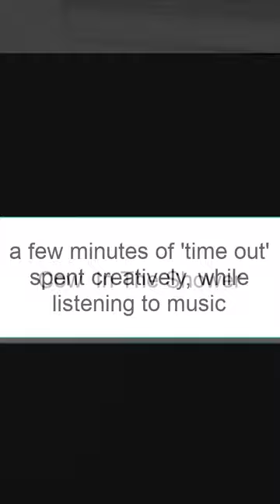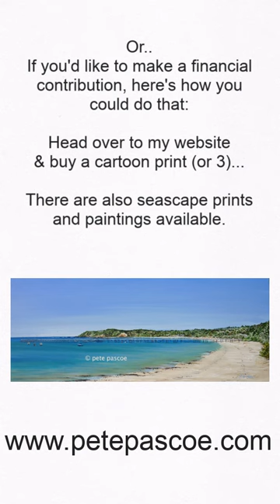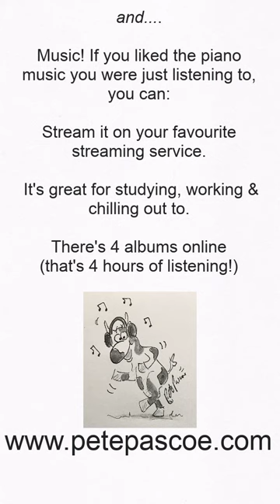How to Draw Pete's Cow in the Shower Cartoon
How to Draw a Cartoon Cow step by step.
Follow along drawing fun. A series of easy steps enable you to draw this cow in a shower cartoon.